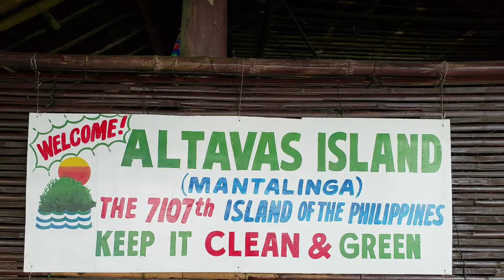Seafoods | Roxas City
Roxas city, Capiz. Still IS the seafood capital of the Philippines. located in Western Visayas. Still a quiet and peaceful place, but slowly waking up and tagging along with the country’s other growing cities.

Map:
Goggle map, Google Earth